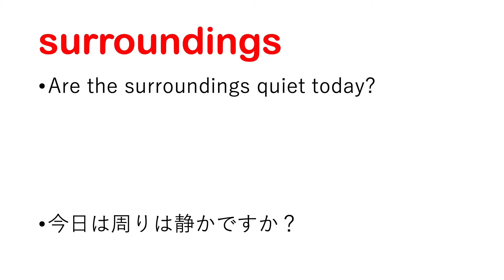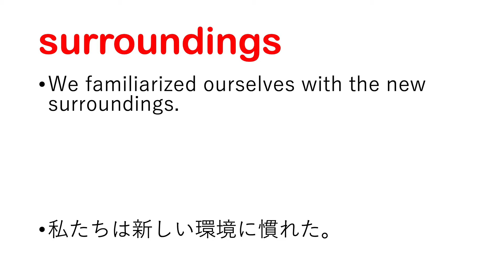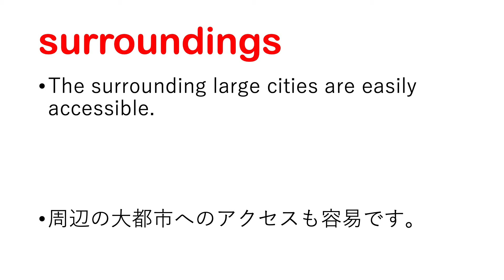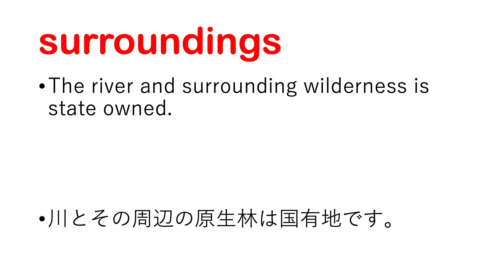surroundings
surroundings 日本語あり